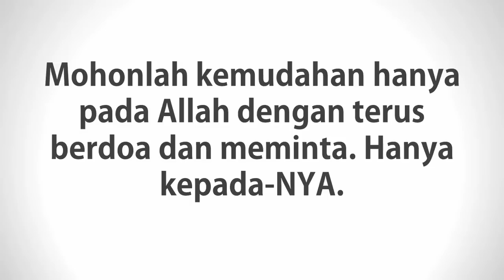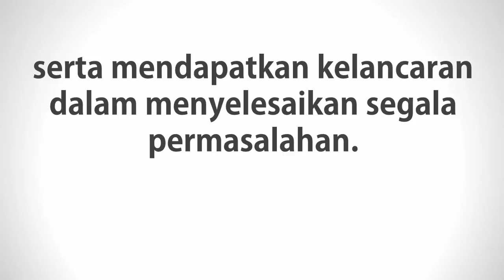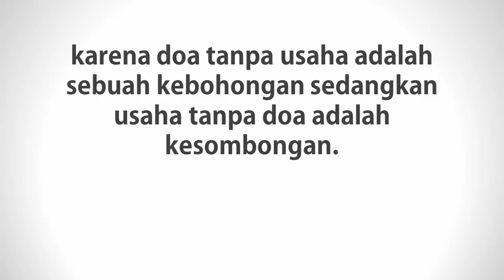doa dimudahkan segala urusan dan diberi kelancaran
Doa Dimudahkan segala urusan doa kelancaran segala urusan dunia ini memang paling mustajab untuk anda yang sedang menghadapi masalah hutang, asmara, pekerjaan, rezeki dan masalah rumah tangga. Dengan Doa ini insya Allah dilancarkan.

info lebih lanjut klik disini atau hubungi 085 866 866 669